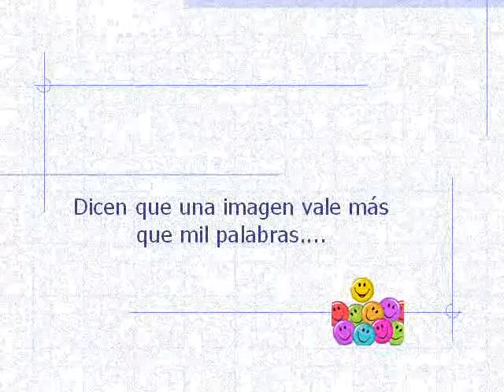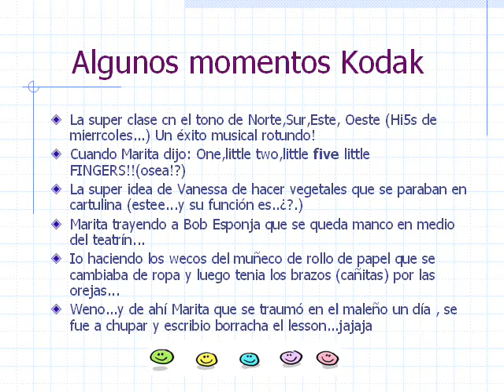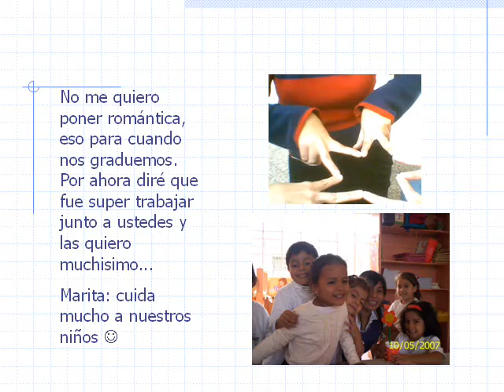De asteriski pa Maiz y Vanelin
Mi amiga Astrid nos hizo un power point l año pasado y yo kise compartirlo y aki se los presento